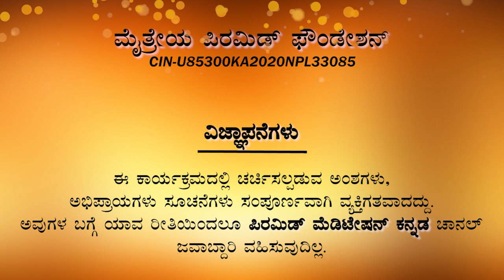Dr.Patriji Message at Ugadi Dhyana Gnana Yagna, Peravaram (10-04-2021) | PMC Kannada 1